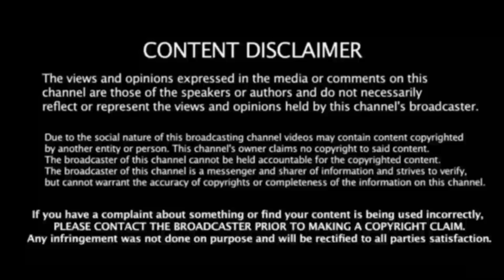ஸ்டாலினின் 70 வருட வரலாற்று சாதனை ! யாருமே எதிர்பாக்காத சரித்திரம் படைத்த ஸ்டாலின்